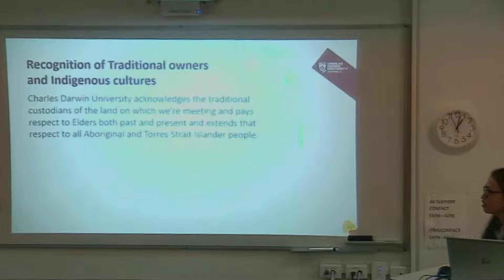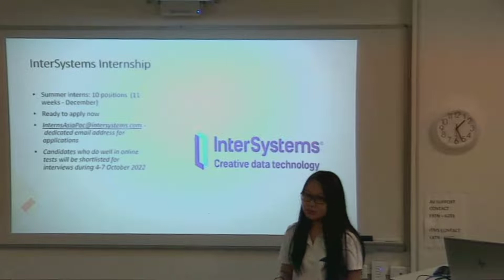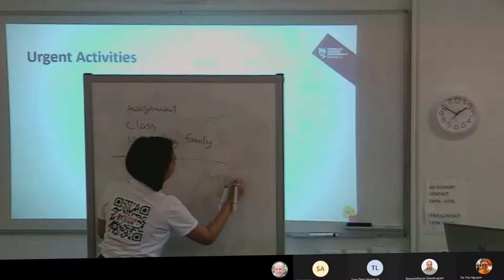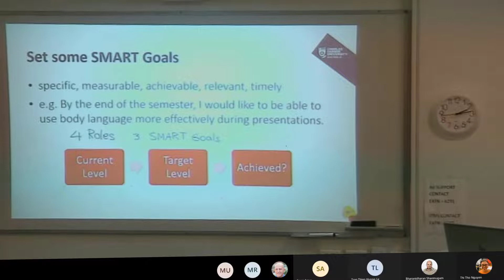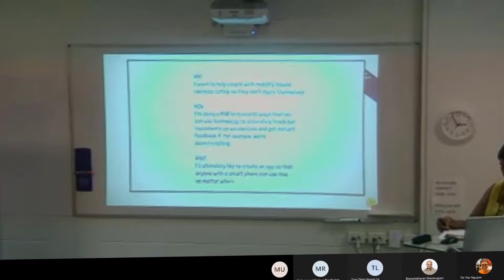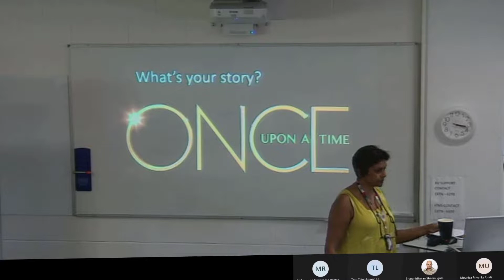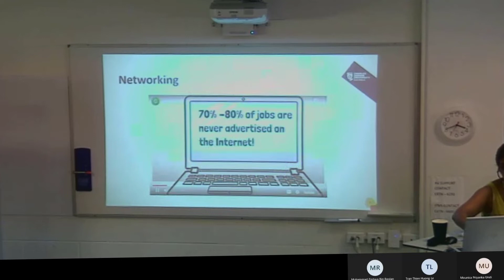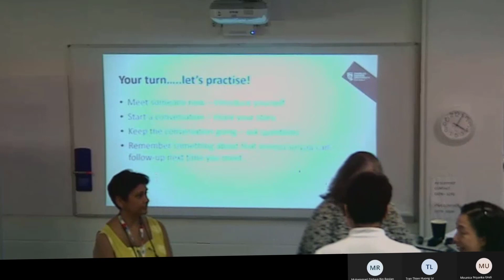CDU IT CodeFair 2022 Information Session (via Teams)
CDU IT CodeFair 2022 Information Session followed by Time Management Skills and Networking Skills workshop.